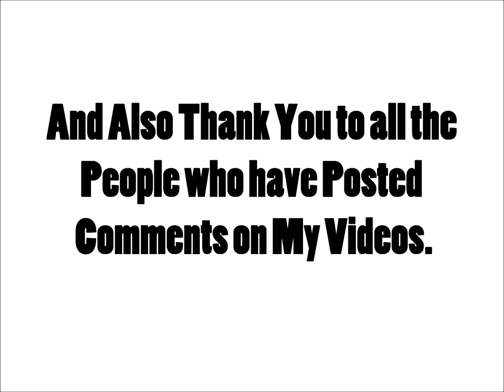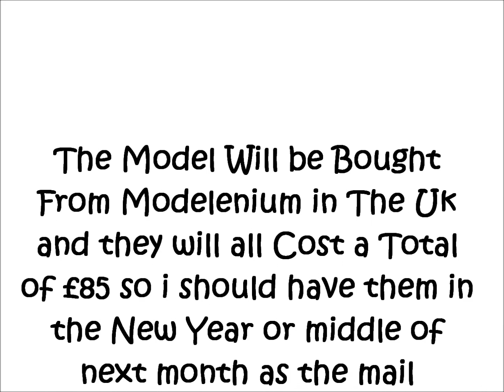MERRY CHRISTMAS YOUTUBERS